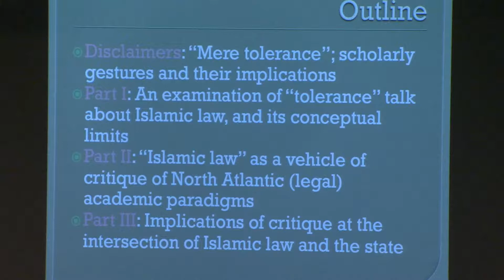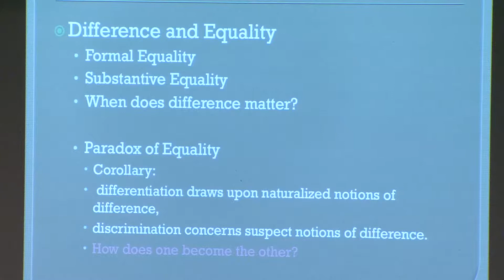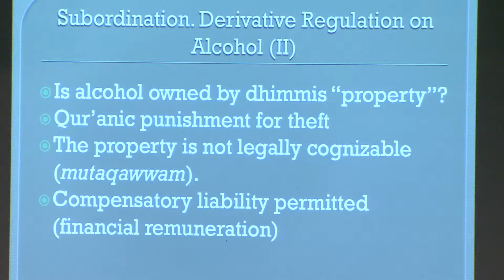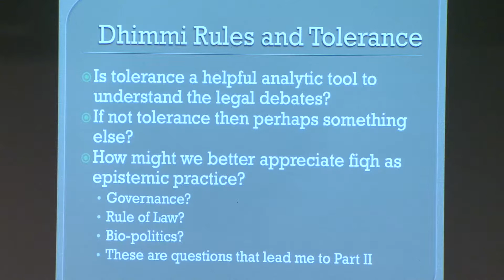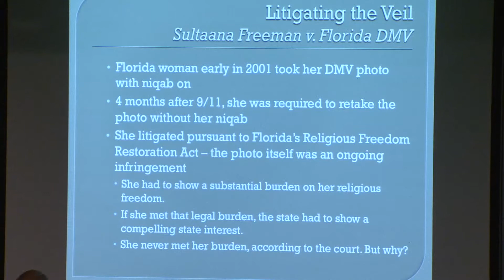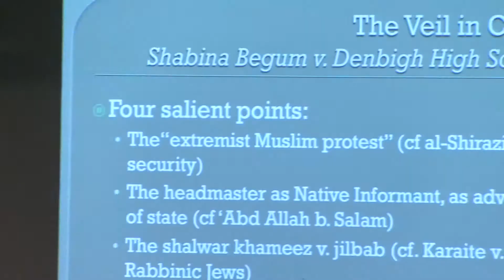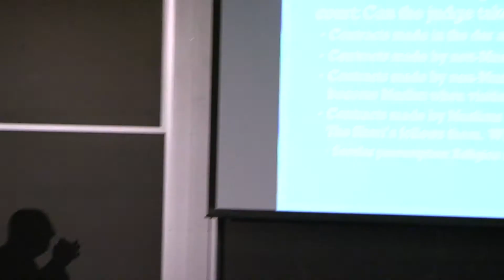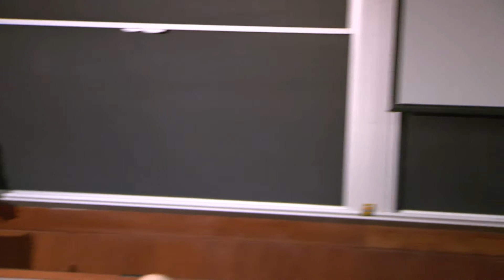McMillan-Stewart Fall Lecture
Anver Amon speaking on "Why "Tolerance" Missing the Point: Legality of Sexual and Religious Difference in Islamic Law"